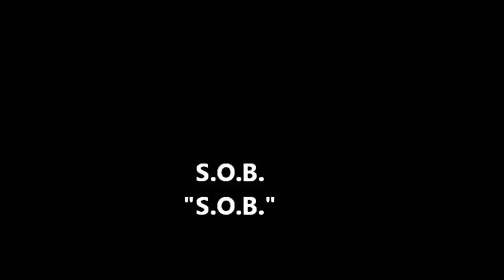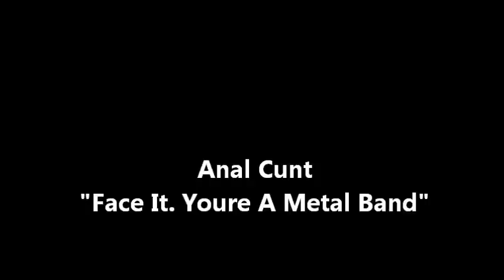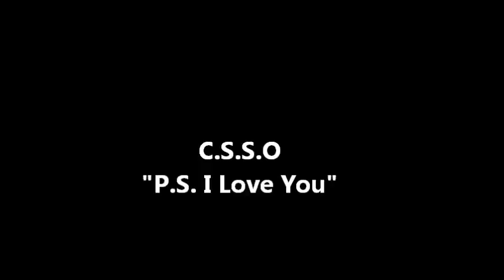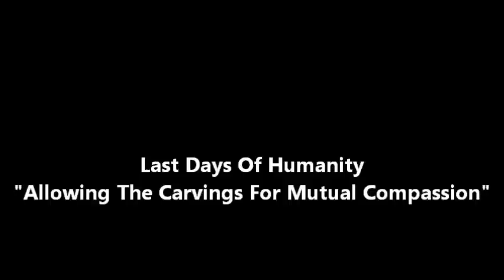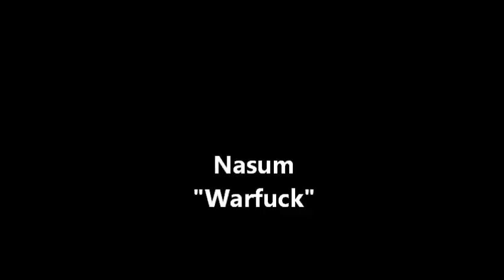60 shortest grindcore songs (HQ)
60 shortest grindcore songs
the tracklist:
S.O.B. "S.O.B."
Looking for an answer "Escoria"
Napalm Death "understanding?!?!"
Benumb "Blue Collar Pride"
Pulmonary Fibrosis "20 Stuff anal passage"
Nasum "Rens"
Psychotic Noise "Pig"
Psychotic Noise "Primo"
Psychotic Noise "Sr. Cano"
Retaliation "Boredom and Frustration"
Retaliation "One foot in the grave"
Dead for days "Face down in a pile of dog shit Pt. II"
The Endless Blockade "The Endless Blockade"
Napalm Death "Dead"
Nasum "Red Tape Suckers"
Anal Cunt "Howard wulkans bald"
Agoraphobic Nosebleed "The eight day of sodom - Lamb of the rotisserie god"
Anal Cunt "Tom Arnold"
Agoraphobic Nosebleed "The eight day of sodom - Pussy hair Prayer Rug"
Dead  Infection "No pate, No mind"
Magrudergrind "Hitler only Had one testicle"
Assück
Impetigo
etc